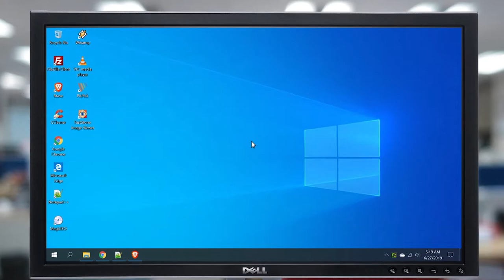Samaaluvey!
Do not click on any attachments or links in phishing or scam emails! Always remain vigilant and never share your card numbers, OTP, Internet Banking username or password.